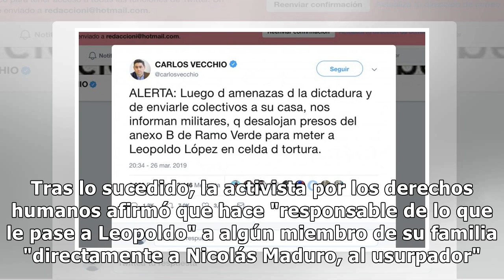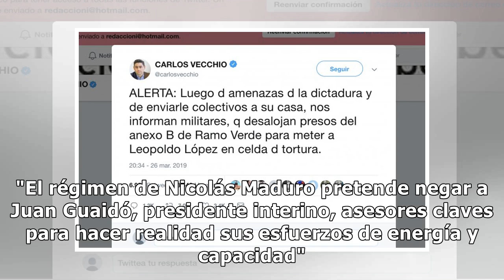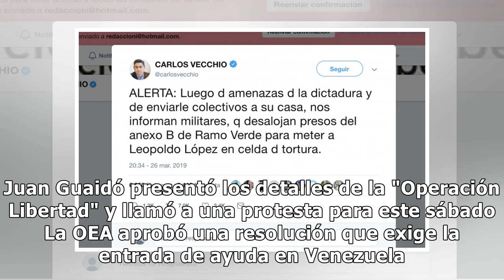Advierten que el régimen de Nicolás Maduro prepara la celda de tortura de Ramo Verde para reingre...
Advierten que el régimen de Nicolás Maduro prepara la celda de tortura de Ramo Verde para reingresar a Leopoldo López